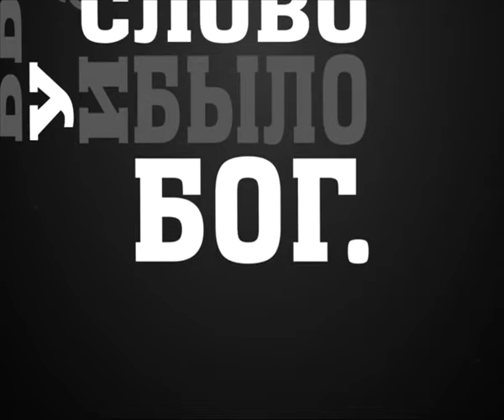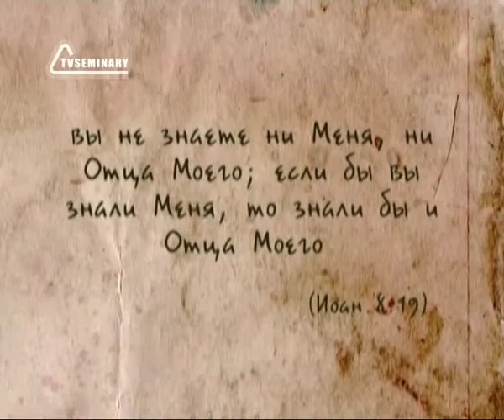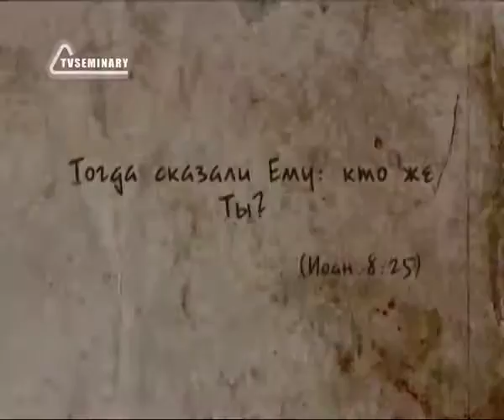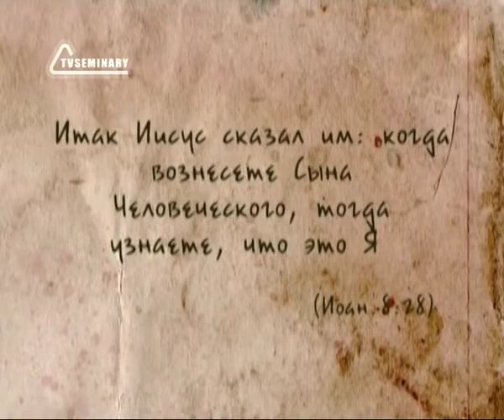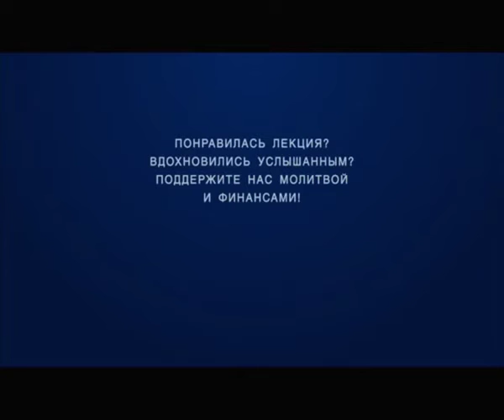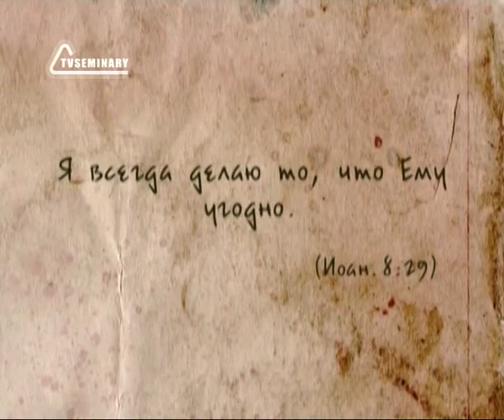BS237 Rus 25 Третий спор Иудеев с Иисусом Иисус свет миру